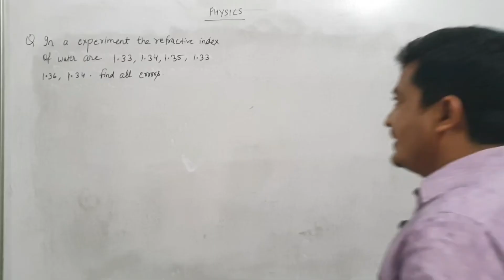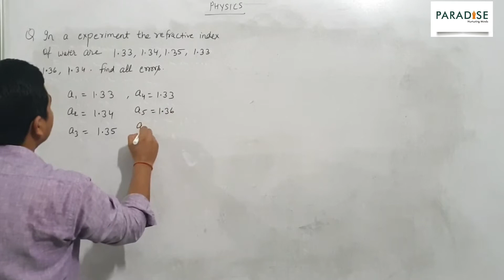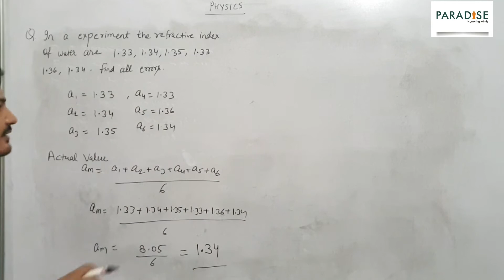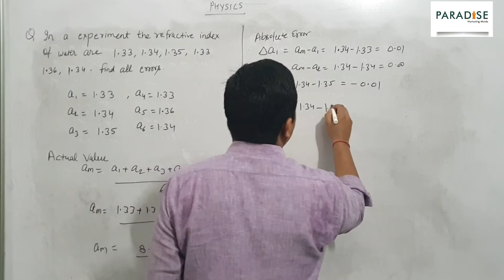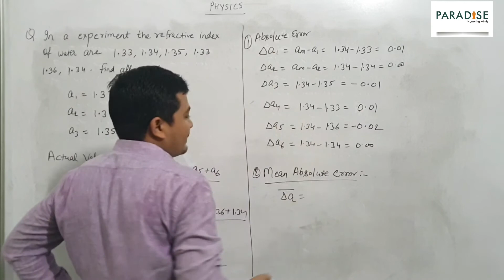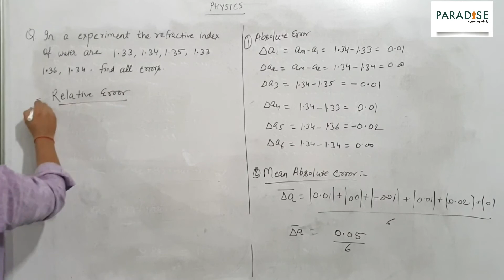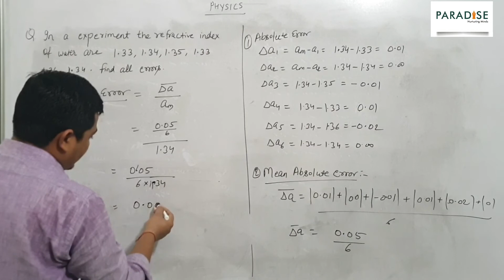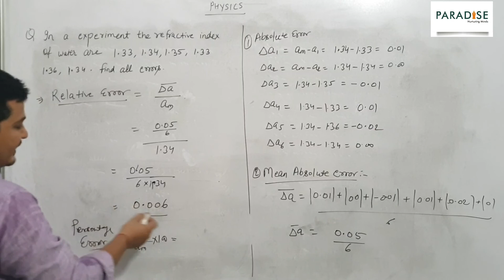Numerical on Error | Chapter-2 | 11th Physics